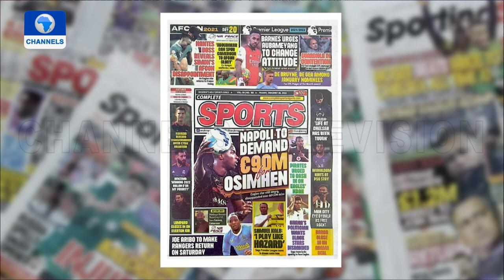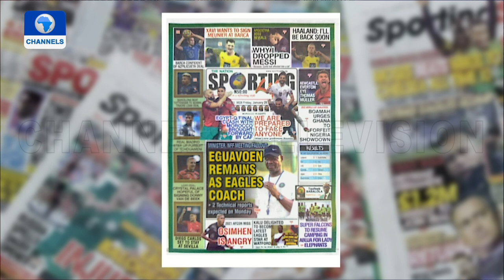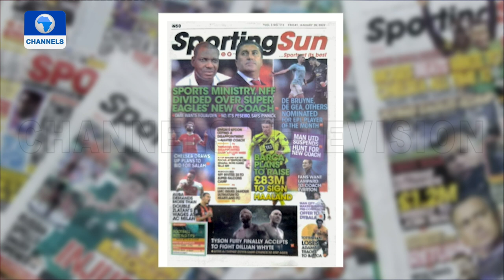LMC Issues 24-Hour Ultimatum To Heartland Over Overdue Salaries + More | Sports This Morning